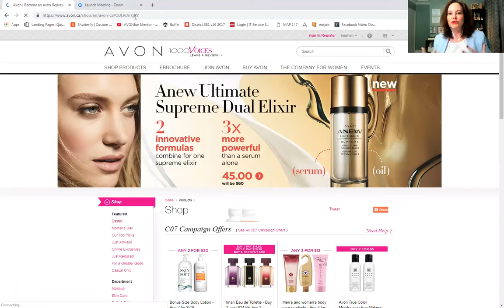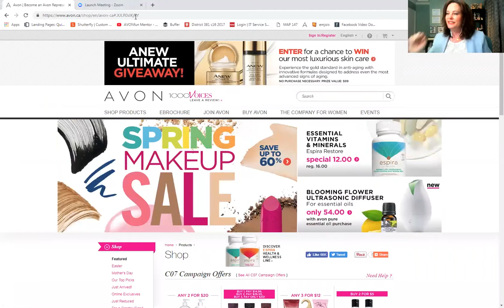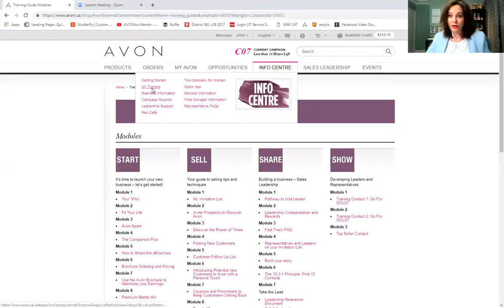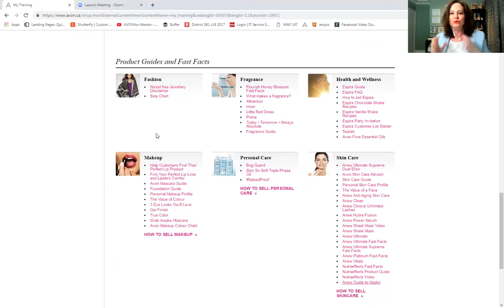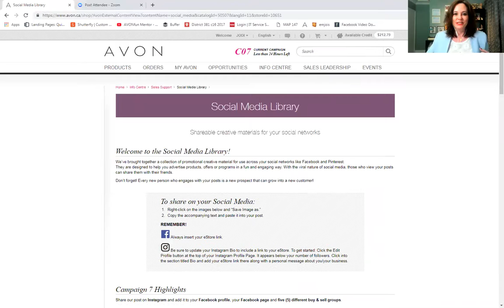You have access to this now!